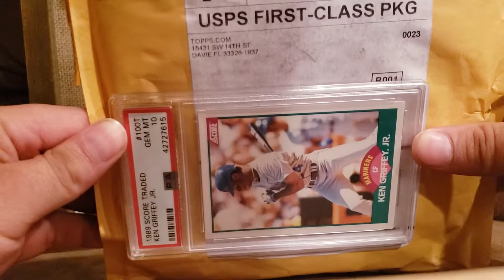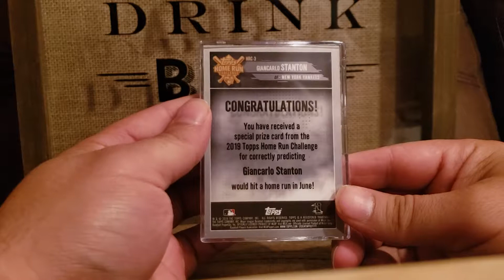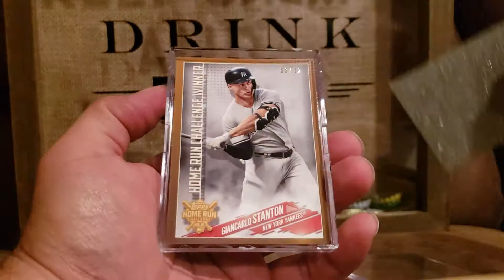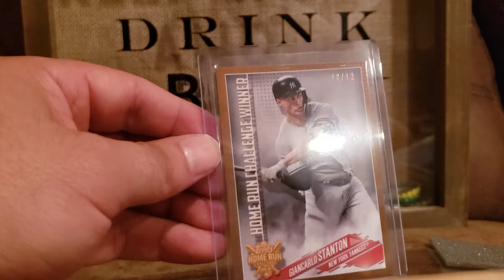2019 Topps Homerun Challenge Prize!!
Finally 1 of my homerun winning homerun challenge cards came in the mail!! What do you think?